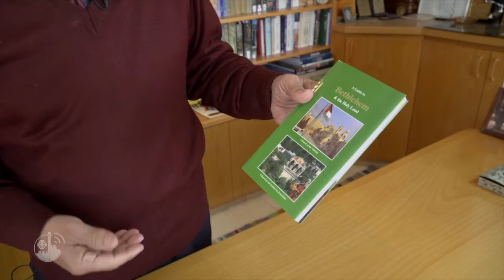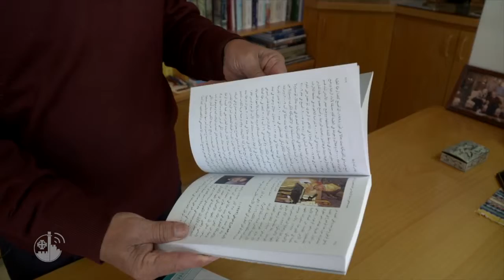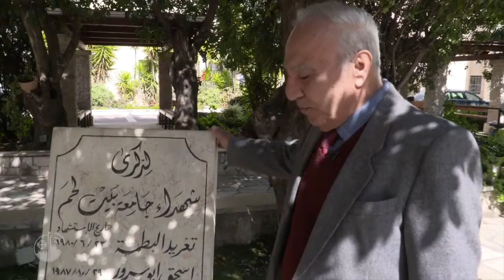Prof. Qustandi Shomali: forty years working for the students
Prof. Qustandi Shomali is one of the most innovative Palestinian authors in the field of culture and literature, and one of the first to be at the service of the students of the University of Bethlehem.